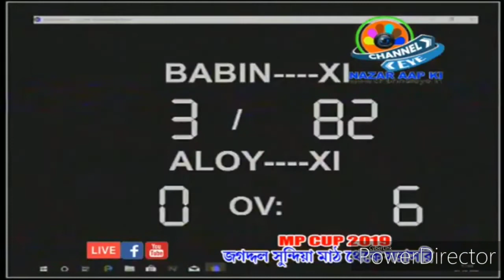Sushil gupta best bowling against PLB team- Bhutan, Kafu, Saugata manna, Vijay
Sushil gupta Vs PLB's batsman